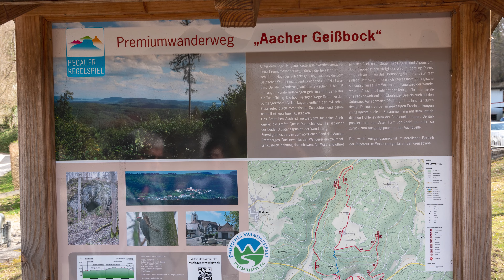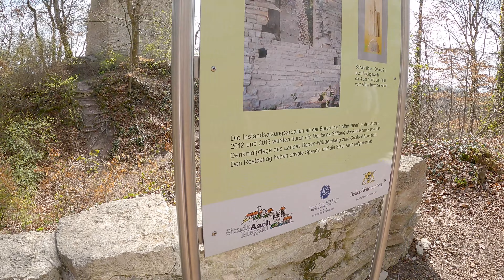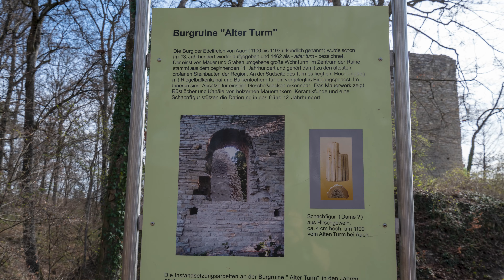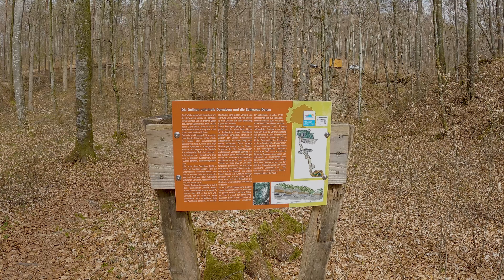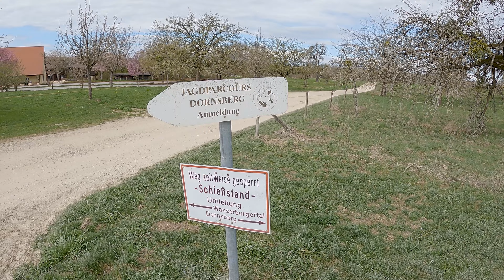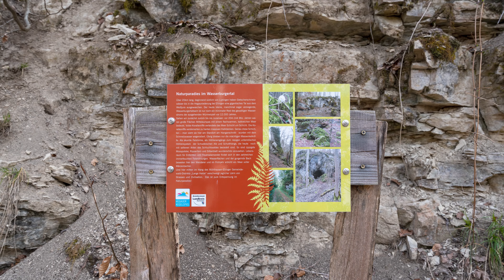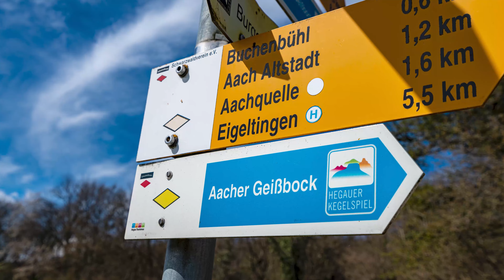Wanderung Aacher GEIßBOCK: Woher kommt das Wasser im AACHTOPF?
Wanderung Aacher GEIßBOCK: Woher kommt das Wasser im AACHTOPF? - Wer sich genau diese Frage schon gestellt hat erfährt in unserem heutigen Video die Antwort darauf. Geballtes Wissen ;-) und eine tolle Wanderung mit dem Start in Aach und dem Aachtopf bzw. der Aachquelle
Übrigens handelt es sich hier auch um eine Premium Wanderung welche vom deutschen Wanderinstitut ausgezeichnet wurde.

Aber ist es auch eine Premium Tour???

Schaut euch dazu auch dieses Video an, dann versteht man noch besser die Zusammenhänge.

Kommt zur OutdoorCommunity und diskutiert mit, zeigt eure Erlebnisse und habt Spaß

Need more Informationen ??? Please use the comments

▬ Mein Equipment für Video / Foto ▬▬▬▬▬▬▬▬▬▬▬▬▬▬▬▬

Kameras:
*Hauptkamera Fotografie
*Hauptkamera Video
*Kompakt Kamera Video / Foto für unterwegs
*Aktion Kamera

Objektive:
*Video Objektiv
*Foto Objektiv Landschaft
*Foto Objektiv Makro
*Foto Zoom

Ton:
*Mikrofon unterwegs
*Mikrofon Kamera

Dies ist nur ein kleiner Auszug.

Die Kennzeichnung ist Pflicht daher bin ich hier auch sehr transparent. Die Videos sind natürlich kostenlos, aber immer wieder werden ich auch gefragt mit welchem Equipment ich diese mache und deshalb hier auch eine kleine Auflistung.